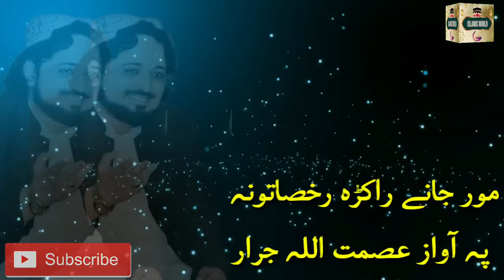Asmatullah Jarar beautiful nazam